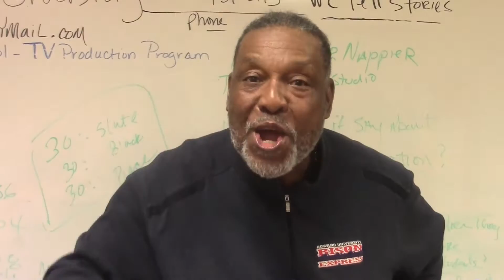Suitland High School - College Fridays at Suitland High 2016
Every other Friday, teachers and staff at Suitland High School wear paraphernalia representing their alma mater. Shot by LaToya Scott and De'Avian Powell. Edited by LaToya Scott.